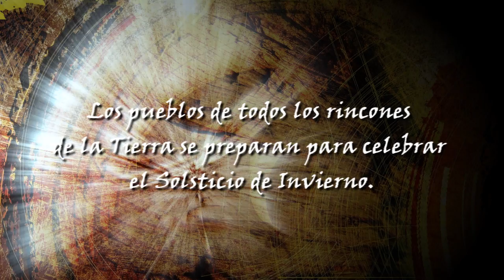Spot - Horacio Burgos Trio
Epigénesis Pro - Producción Audiovisual - Música Original